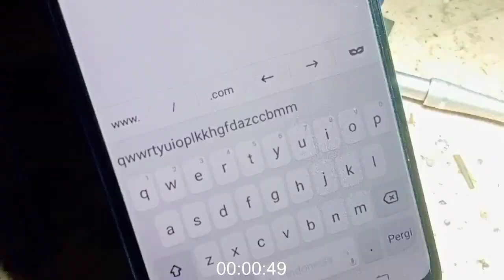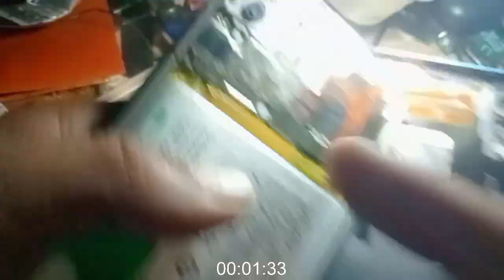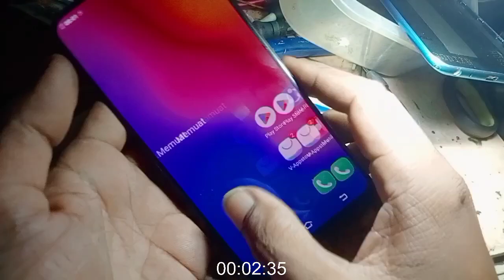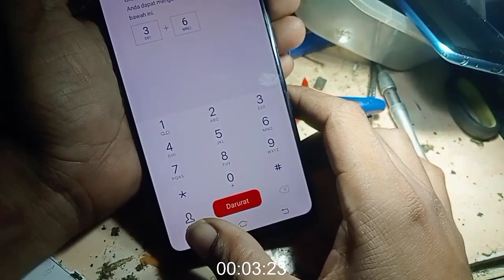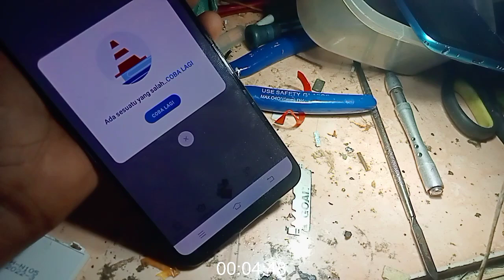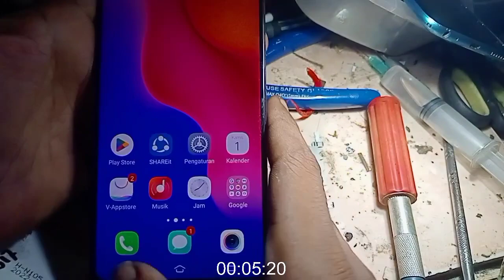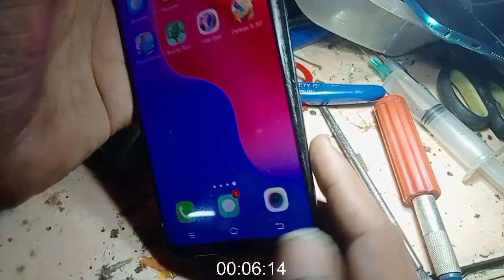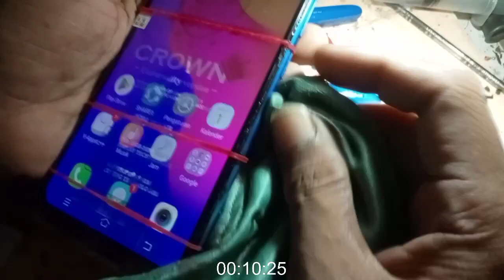Vivo y93 touchscreen ngaco || Cara mudah mengganti lcd Vivo y93 || Tips touchscreen error'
Bertemu kembali sahabat dan Mbah Mbah'e  semua, Alhamdulillah saya masih diberi umur panjang dan bisa  berbagi tips dan  pengalaman Mbah

Untuk kali ini saya akan berbagi tips seputar handphone Mbah, dan kebetulan di hadapan saya ada handphone Vivo y93 yang mana mengalami masalah pada touchscreen nya Mbah

Disini saya sekalian saya bagikan cara mengatasi kasus seperti ini sebelum melakukan pergantian lcd Mbah, tapi jika semua sudah di coba masih tetap langkah final bisa mengganti layar atau lcd nya Mbah

Semoga bermanfaat
Jangan lupa bahagia perbanyak mengucap
rasa syukur dan sedekah ya Mbah

Info Tambahan
Baik Channel YouTube atau blog semata mata hanya sekedar share tentang rutinitas saya, yang mana saya coba upload atau bagikan, barangkali ada manfaatnya dan buat sahabat teman dan Mbah Mbah semua, sekiranya ada salah keliru dan khilaf mohon dimaafkan ya Mbah Sumber

cara bongkar hp vivo y93
cara bongkar Handphone vivo y93
cara membongkar hp vivo y93
cara membongkar handphone vivo y93
cara membuka handphone vivo y93
cara buka handphone vivo y93
Disassembly vivo y93
assembly vivo y93
how to disassembly vivo y93
how to Assembly vivo y93
cara mengganti baterai vivo y93
cara ganti baterai vivo y93
cara buka baterai vivo y93
cara membuka baterai vivo y93
vivo y93 Battery Replacement
Replace Battery vivo y93
mengganti baterai vivo y93
biaya ganti baterai vivo y93
ganti baterai tanam vivo y93
bagaimana cara mengganti baterai vivo y93
cara mengganti baterai tanam vivo y93
biaya ganti baterai hp vivo y93
harga ganti baterai tanam vivo y93
cara ganti baterai tanam vivo y93
baterai hp vivo y93 cepat habis
baterai hp vivo y93 berapa mah
change battery vivo y93
how to replace battery vivo y93
how to change battery vivo y93
how to remove battery from vivo y93
Open back cover vivo y93
open casing vivo y93
buka casing vivo y93
membuka casing vivo y93
cara buka casing vivo y93
membuka casing belakang vivo y93
bongkar casing vivo y93
cara bongkar casing vivo y93
cara buka casing belakang vivo y93
ganti casing vivo y93
cara melepas casing vivo y93
cara membuka casing hp vivo y93
cara membuka casing belakang vivo y93
cara melepas casing hp vivo y93
how to open back cover of vivo y93
cara ganti lcd vivo y93
ganti lcd vivo y93
ganti lcd vivo y93 berapa
biaya ganti lcd hp vivo y93
berapa biaya ganti lcd hp vivo y93
harga ganti lcd hp vivo y93
ganti lcd hp vivo y93
cara ganti touchscreen vivo y93
ganti touchscreen vivo y93
ganti touchscreen vivo y93 berapa
ganti touchscreen hp vivo y93
ganti konektor cas vivo y93
mengganti konektor cas vivo y93